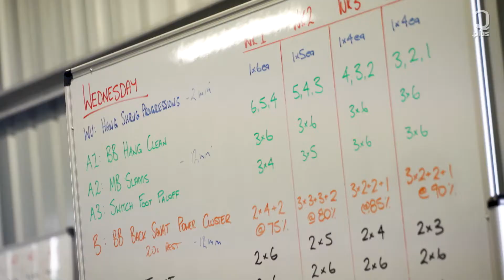Karmichael Hunt excited to return to rugby league with Souths Logan Magpies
Former origin great and dual international superstar Karmichael Hunt is back home where his sporting career began at Souths Logan Magpies.